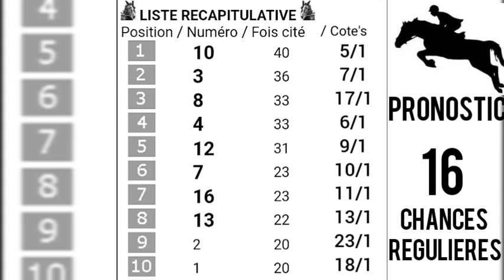PRONOSTIC PMU QUINTÈ+Samedi 25 Février 2023 Départ: 15h15/R1-C4.QUINTE BEUGNOT A AUTEUIL,